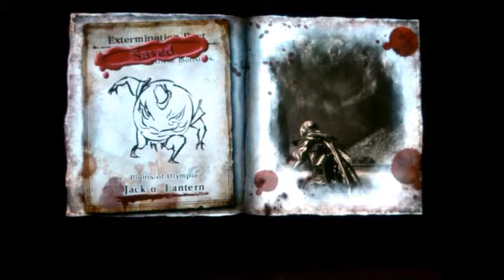Lets Play SoulSacrifice (001) {PortableSacrifice Vs JackO-Lantern} (INCLUDES GIVEAWAY!!!)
(READ DESCRIPTION!!) Hey Guys This Is The First Lets Play Of Many, this lets play will consist of me killing all the archfiends in the main storyline